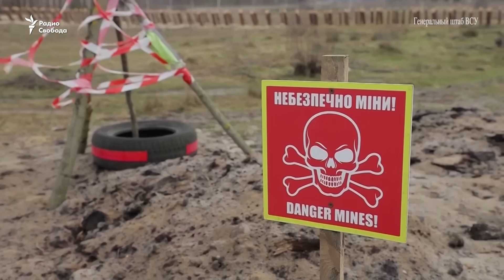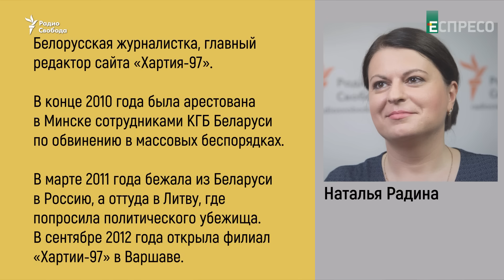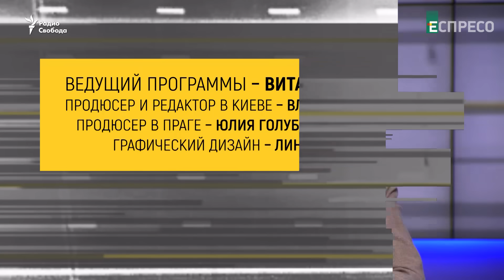Готовы ли Путин и Лукашенко к гибридной войне с Западом?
Возможен ли захват Сувалкского коридора? Зачем Путин говорит, что якобы Польша намерена аннексировать часть Украины и Беларуси, а Лукашенко – о помощи западным регионам Украины? Гости Виталия Портникова – украинский публицист Антон Борковский и главный редактор сайта "Хартия-97" Наталья Радина.